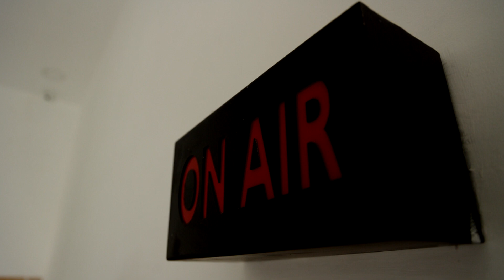PFI அமைப்புக்கு தடை..! நெல்லையில் போலீசார் குவிப்பு | Police | Nellai